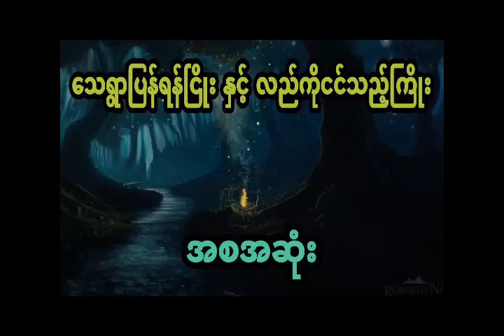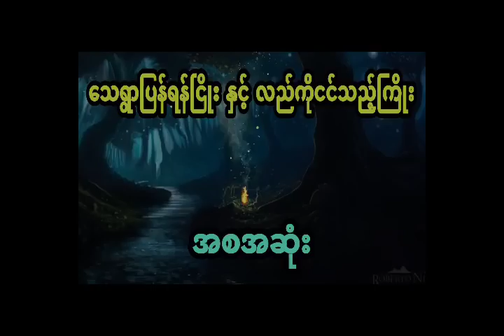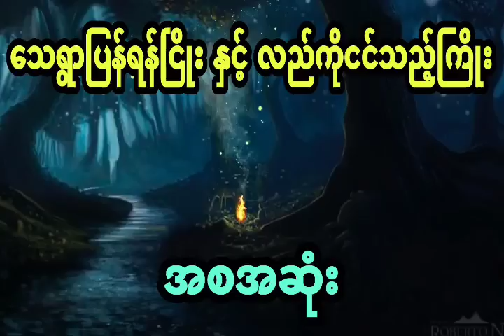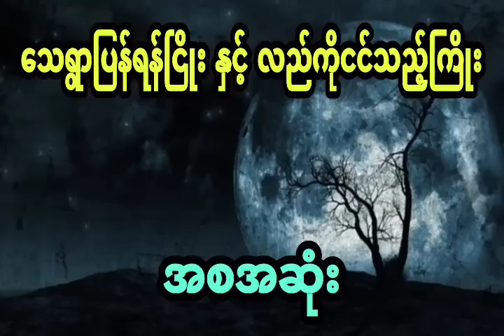နီမောင် နှင့် သေရွာပြန်လာတဲ့ကောင်မလေး (အစအဆုံး)